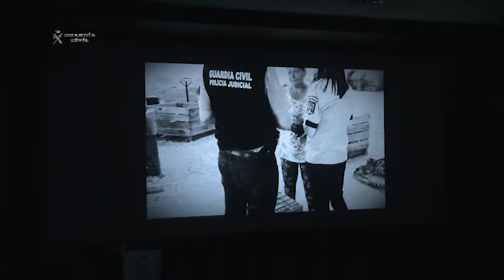El Ministro del Interior presentó la campaña de la Guardia Civil “trabajoforzoso”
El Ministro del Interior presenta la campaña de la Guardia Civil “trabajoforzoso” contra la trata de seres humanos con fines de explotación laboral

El ministro del Interior, Fernando Grande-Marlaska, presentará el próximo martes 22 de enero a las 11:00 horas en el cine del Palacio de la Prensa la campaña de la Guardia Civil “trabajoforzoso” contra la trata de seres humanos con fines de explotación laboral.

Con esta campaña la Guardia Civil quiere sensibilizar a la sociedad sobre una actividad delictiva que afecta a todo el mundo y a todos los sectores de producción y que, según la Organización Internacional del Trabajo, sufren 16 millones de personas.